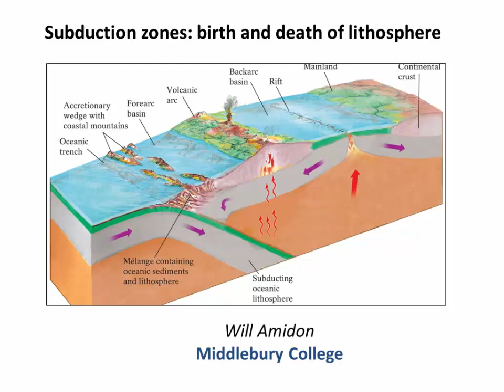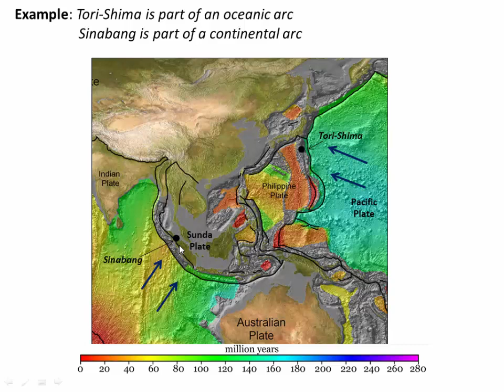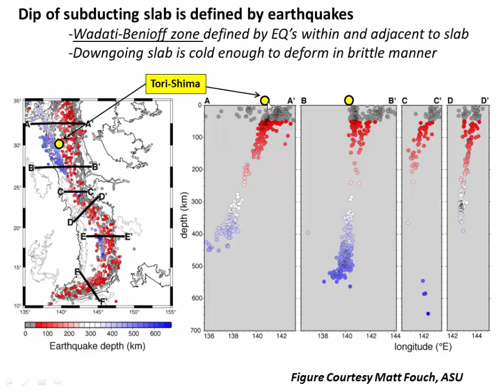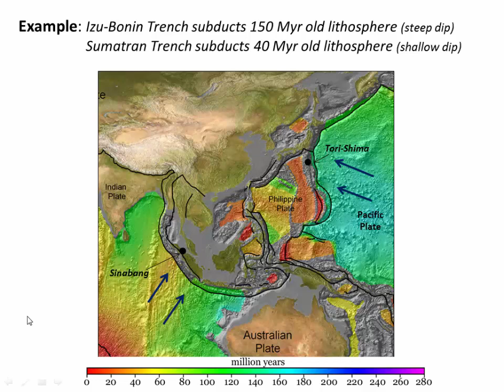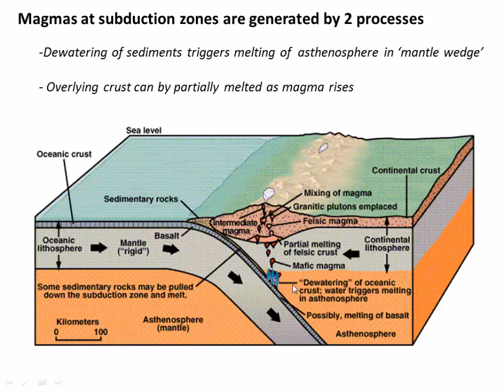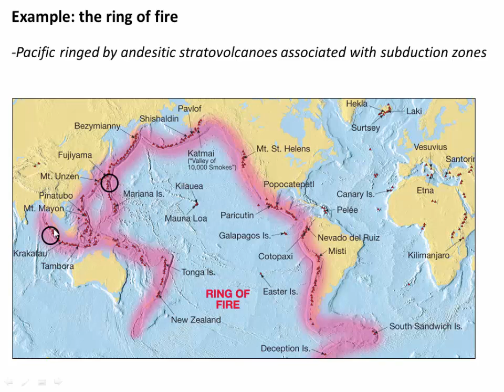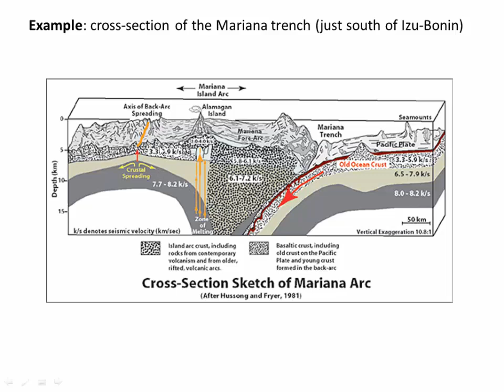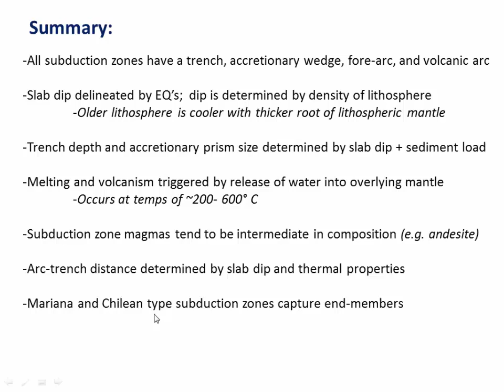Subduction zones: birth and death of lithosphere (C5-v1)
Anatomy of subduction zones @3:00
Dip of subducting slabs @7:25
Melting and volcanism @15:45
Mariana vs Andean end-members @22:50